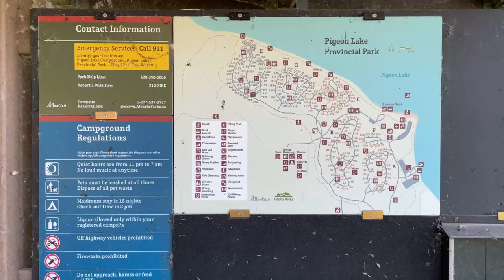Camping at Pigeon Lake Campground / Travel Alberta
Our second camping of the year was spent in Pigeon Lake. We celebrated Fathers Day here and a birthday of a good friend Sha ♥️